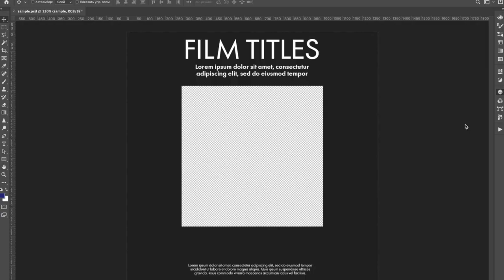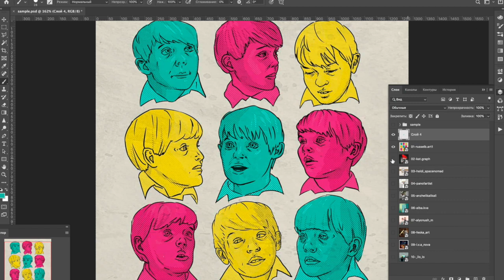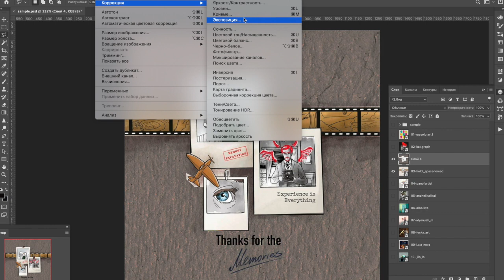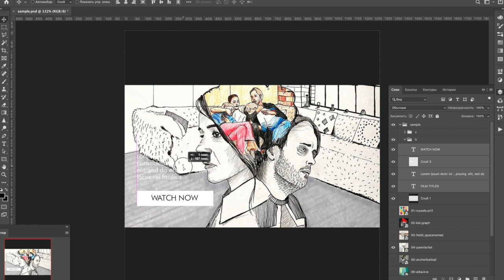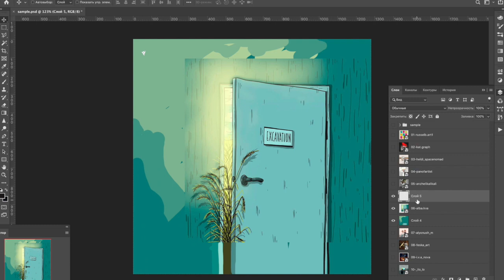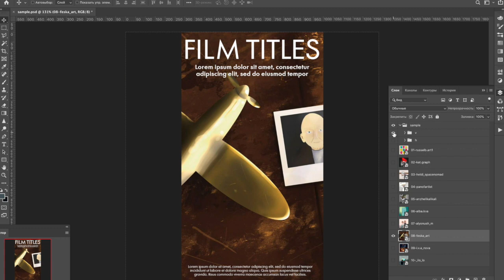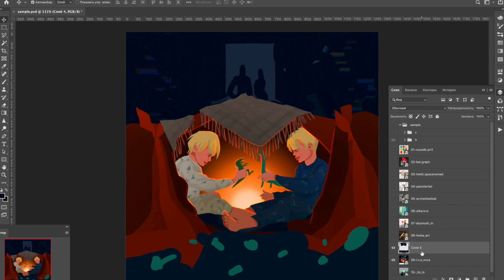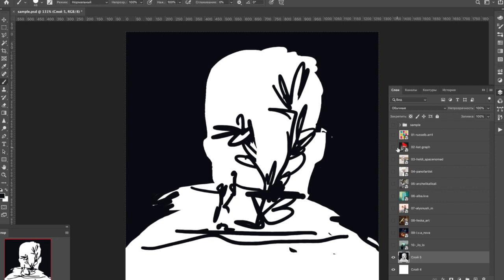Марафон по иллюстрации. Разбор работ III тура.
Третий тур марафона по созданию киноафиша для фантастических короткометражек подошел к концу! Софья разберет 10 лучших работ этапа и поделится своими наблюдениями по поводу того, как, с ее точки зрения, было лучше всего выполнить поставленную задачу. Из этого разбора вы узнаете:
— о самых удачных цветовых сочетаниях;
— об ошибках при рисовании детей и юных людей;
— о расстановке композиционных акцентов в сюжете иллюстрации;
— о верном использовании приема двойной экспозиции.

Присоединяйтесь к бесплатным образовательным  марафонам Miroedova School в нашем инстаграме!